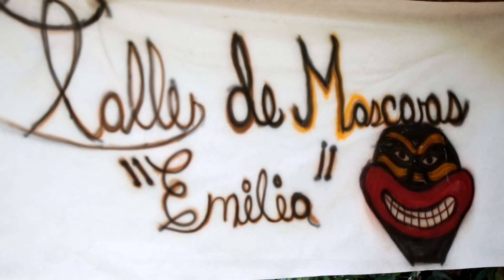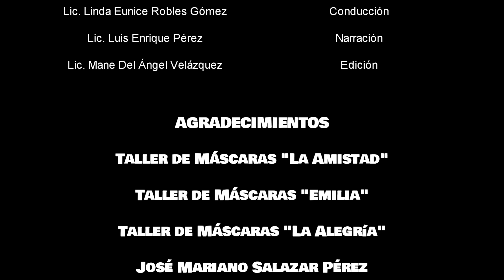Celebración Día de Muertos Parte 1 desde Pánuco, Ver.